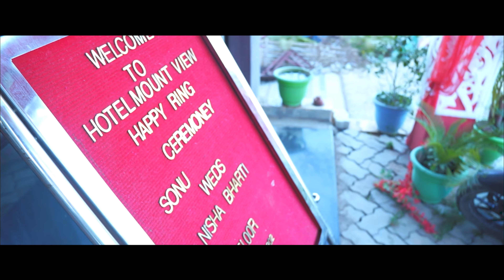Sonu & Nisha Engagement Highlights | Cine Mangalam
Cine Mangalam Wedding Filmer is your one-stop solution for all your wedding videography needs in Bihar Sharif, Bihar, and surrounding areas. We specialize in creating timeless and cinematic wedding films that tell the story of your love journey, from the heartwarming moments to the unforgettable celebrations.

Cinematic Storytelling: We go beyond just capturing footage. We craft a beautiful narrative that showcases the emotions, love, and joy of your wedding day.

Experienced Team: Our team of professional videographers has years of experience creating stunning wedding films. We know how to capture all the important details and special moments you'll cherish forever.

High-Quality Production: We use the latest equipment and editing techniques to create high-quality films that are both visually stunning and emotionally engaging.

Customizable Packages: We offer a variety of wedding videography packages to fit your budget and needs.
Let us capture the magic of your wedding day!

Bihar wedding videographer
Bihar wedding cinematography
Indian wedding videography
Destination wedding videography
Pre-wedding shoot videography
Same-day wedding edit videography